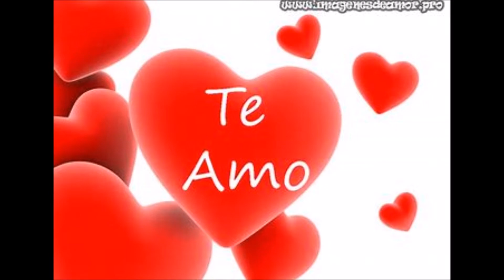Tu eres su felicidad- Motivacion,Mi vos junto ati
Compartela y ayudanos a motivar